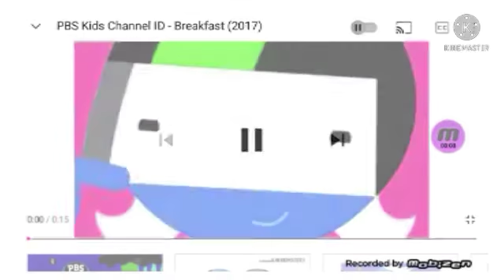pbskids logos once in ster major